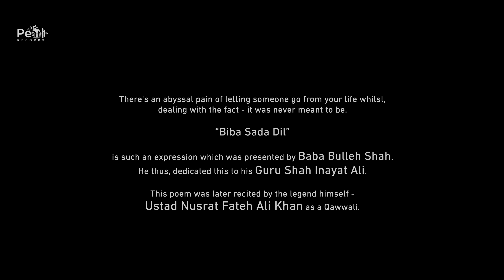BiBa Sada Dil - Official Video | Madhur Sharma | Swapnil Tare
Tushar Agarwal & Pearl Records Presents " BiBa Sada Dil " In Association with Hardik Savla Venture , "BiBa" is a Very Special Tribute to "BaBa Bulleh Shah & Ustad Nusrat Fateh Ali Khan "

🎧 Audio Credits -
Singer - Madhur Sharma
Arranged by - Swapnil Tare & Madhur Sharma
Produced by - Swapnil Tare & Priyanshu Soni

Live Instruments :
Tabla & Dholak design - Aadil Khan & Pulkeet Kakkad
Drums - Moin Farooqui
All Guitars : Jay Rathod
Additional Electric Guitars - Bibhash Boraghoin
Bass Guitar - Boxy
Banjo - Ustaad Rashid Khan Sahab
Harmonium - Piyush Acharya ( From Neeraj Arya’s Kabir Cafe)
Shehnai - Omkar Dhumal
Handpan - Sukhbir Singh

Strings Arranged by - Priyanshu Soni & Swapnil Tare

Backing Voices -
Chandan Jaiswal , Abhishek Saxena , Pulkeet Kakkad , Chirag Soni , Aadil Khan , Sonu Ishteyak Khan , Priyanshu Soni

🎬 Video Credits :
Shot By - Aditya Khude
Associates - Sunil Tambat & Rohit Kedar
Edited by - Prathamesh Mhaske
Associate Editor - Parish Nikam

Music Label - Pearl Records
Video Producer - Tushar Agarwal

Associate Sponser - Hardik Savla Ventures
Food Partner - Food Adda
Venue Partner - Amar Villa (Madh)
Project Managed by - Siddhant Ghone , Arzh Entertainment
Styled by - Priyata Singh
Production Team : Hiral Decorator
Special Thanks : Divya Parariya